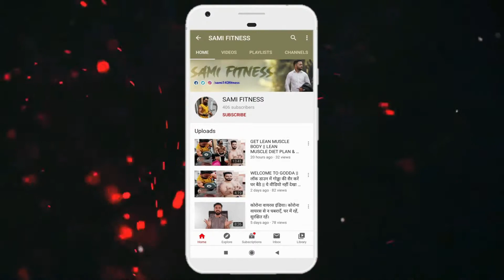जिम के बाद मसल्स की फ़ास्ट रिकवरी कैसे करें ? एल ग्लुटामाइन सप्लीमेंट के फायदे | L Glutamine Benefits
L Glutamine Benefits
1. Immune System Support. Glutamine is the main fuel source for your body's lymphocytes, white blood cells that fight infection and disease.
2. ntestinal Health Regulation. Glutamine's immune system support is closely related to its activity in our intestines. ...
3. Muscle Recovery Assistance.